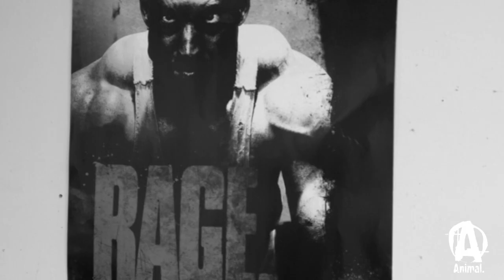Barebones Bodybuilding Trailer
With "Huge on a Hundred" and "Big on a Budget", we've shown you how to shop for food more effectively and efficiently. In that same spirit of providing useful knowledge, we at Animal bring you our newest series, "Barebones Bodybuilding". So you don't have access to a great gym but you need to train. It happens to all of us at some point, especially when we're traveling. So the idea here is simple – how can you get the best training in with a minimal amount of equipment? In the first installment, Frank "Wrath" McGrath will show you an intense shoulder workout with nothing more than a pair of dumbbells.